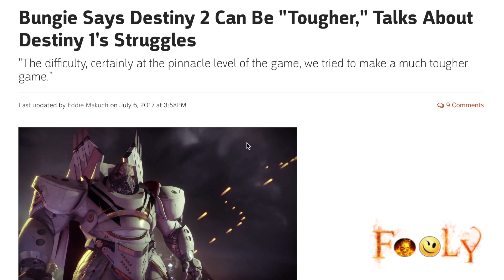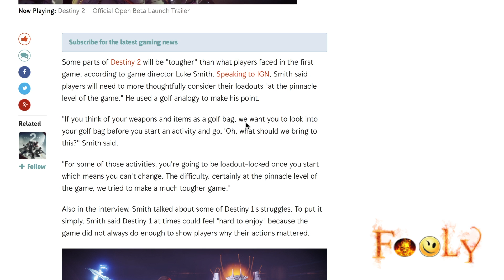Destiny 2 - Bungie Says game will Be "Tougher," ( Destiny 1 players will Struggle )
FREE MY NIGGA KIM

You get all the benefits of being in a clan so you can unlock achievements and rare gear.
(XBOX/PLAYSTATION)

Stay up to date on new mods/guns/gamesaves by folllowing these twitters